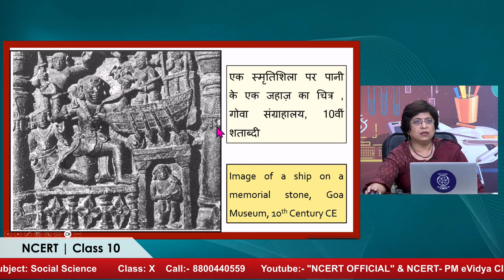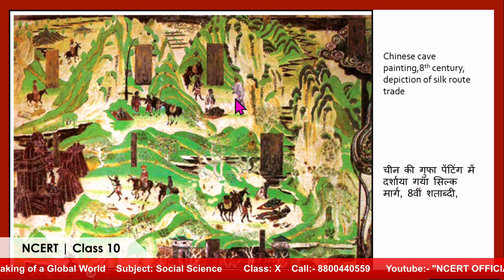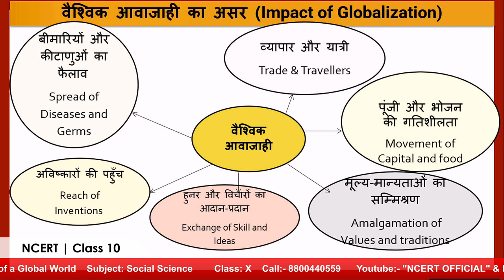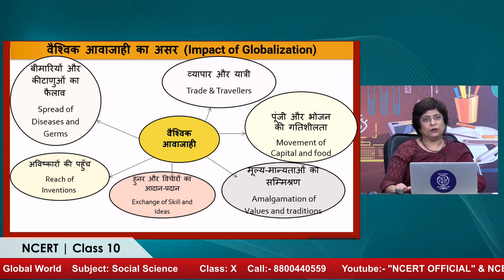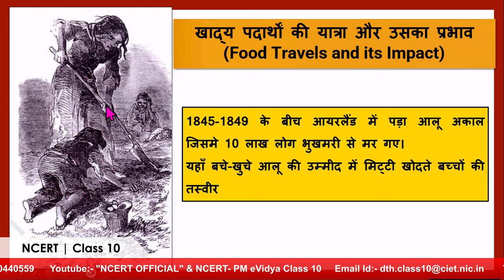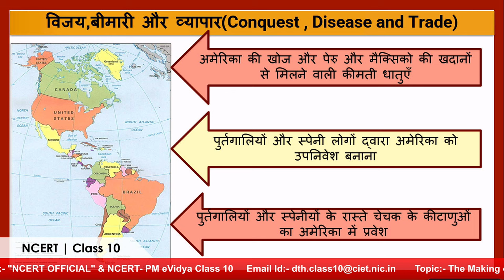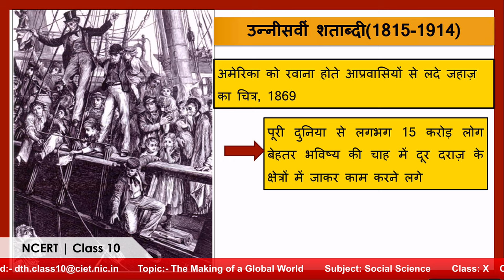Live Interaction on PMeVIDYA : Chapter 3: The Making of a Global World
Chapter 3: The Making of a Global World
Subject: Social Science      Class:  X

Sahyog Session
Mon-Fri                                             5-5.30pm

The programs can be viewed on:
1. DD Free dish channel #2022 to 2033 ( PM eVidya  Class 1 to  PM eVidya Class 12)
2. Zee Dish TV Channel #950
3. Jio TV App
4. ‘NCERT OFFICIAL’ YouTube Channel